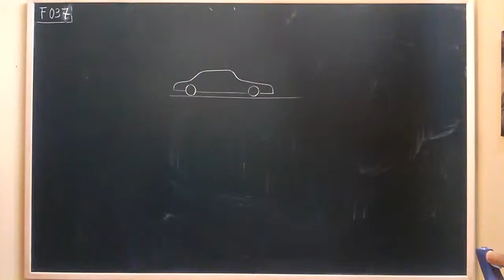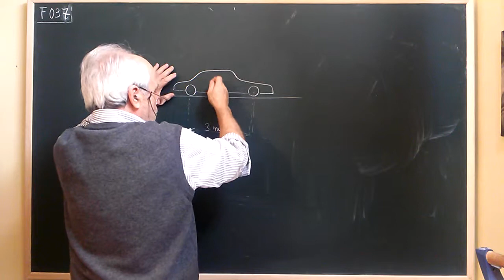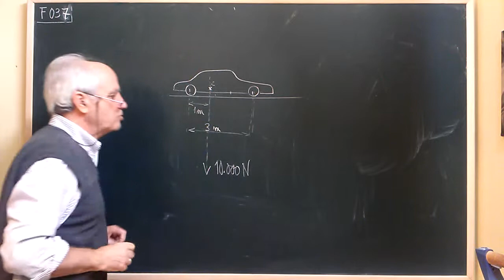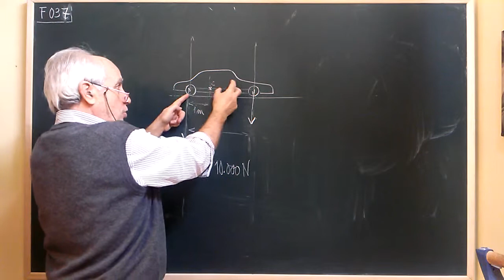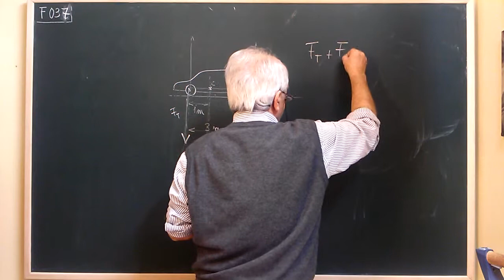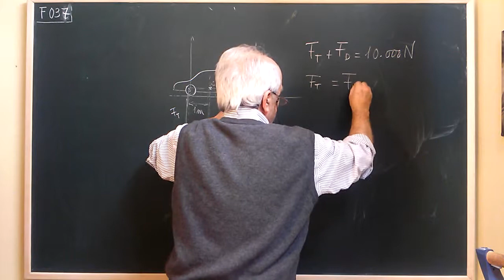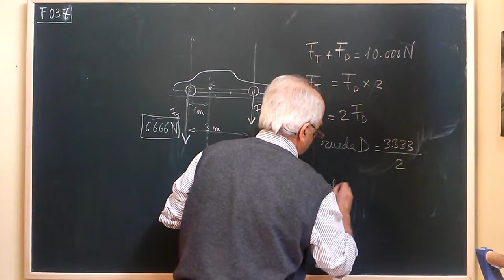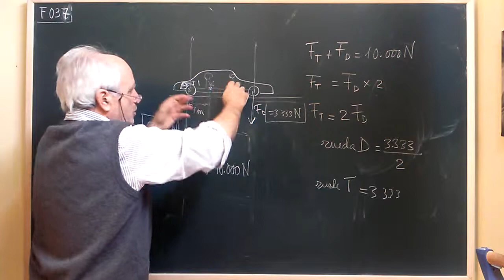F·037 ... REPARTO DEL PESO ··· DESCOMPOSICIÓN DE FUERZAS